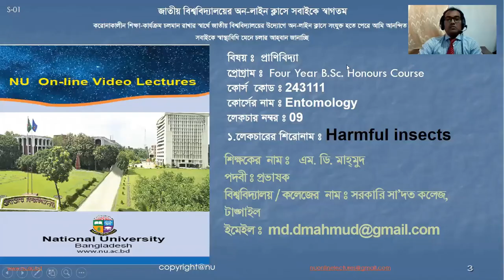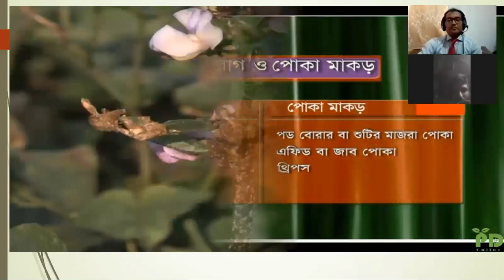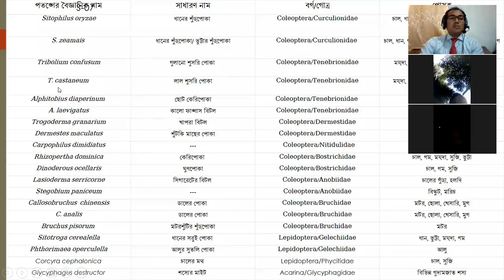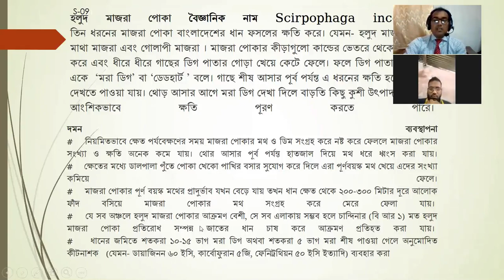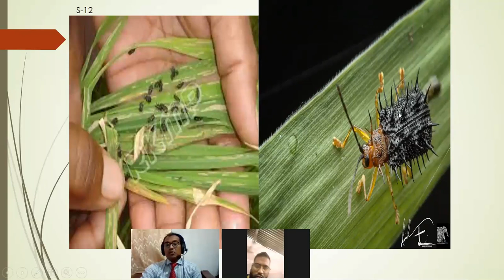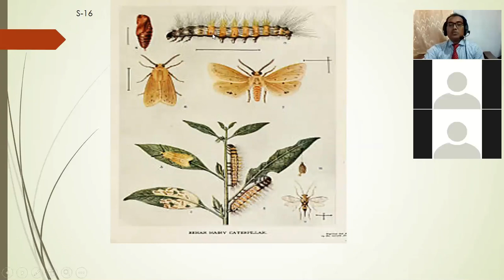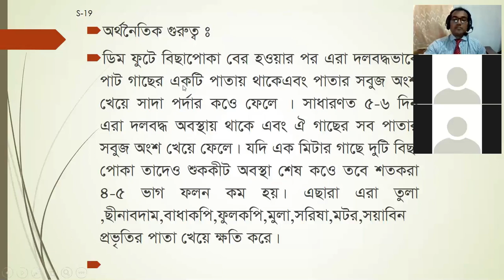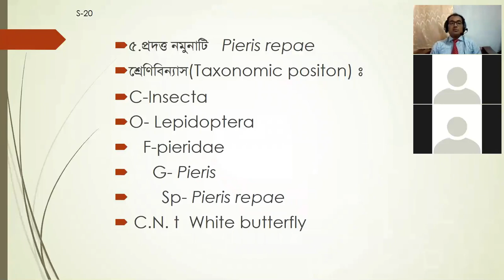Class _19 _Hons 4th _243111 -Harmful Insects part -1